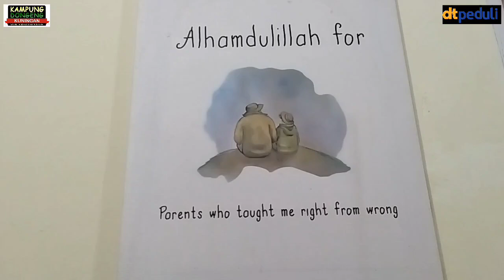TK Smart Auladi Cirebon // safari dongeng